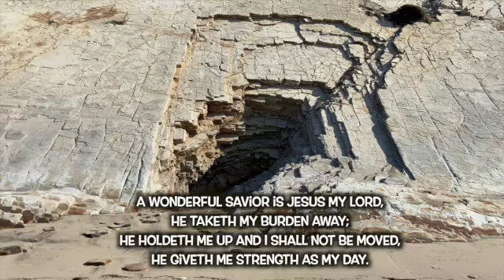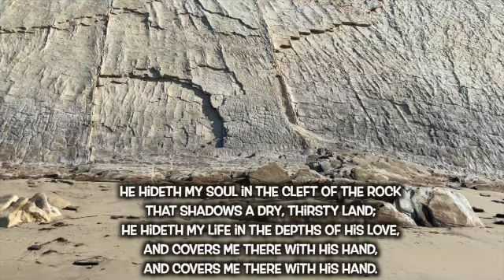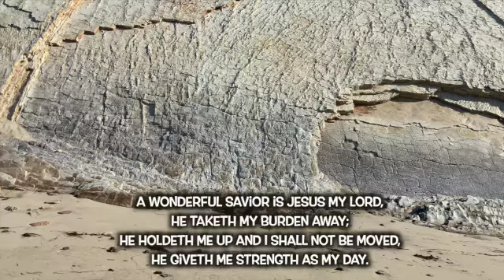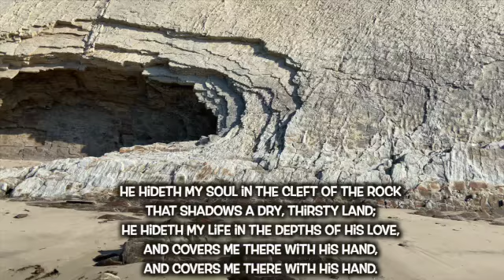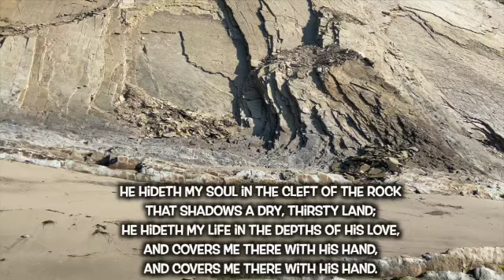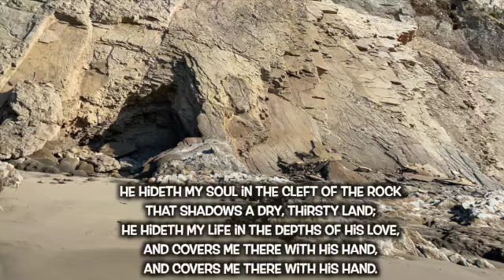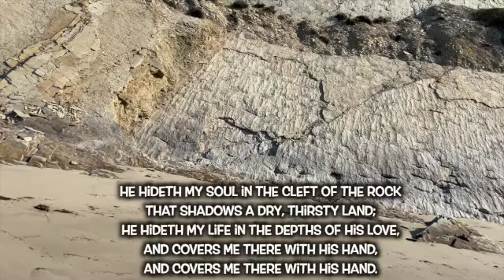Hymn A wonderful Savior is Jesus my Lord, A wonderful Savior to me - He Hideth My Soul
Lyric by Fanny J. Crosby
Arranged&Played by 1Day1000Years

A wonderful Savior is Jesus my Lord,
A wonderful Savior to me;
He hideth my soul in the cleft of the rock,
Where rivers of pleasure I see.

That shadows a dry, thirsty land;
He hideth my life in the depths of His love,
And covers me there with His hand,

He taketh my burden away;
He holdeth me up and I shall not be moved,
He giveth me strength as my day.

With numberless blessings each moment He crowns,
And, filled with His fulness divine,
I sing in my rapture, oh, glory to God,
For such a Redeemer as mine!

When clothed in His brightness, transported I rise
To meet Him in clouds of the sky,
His perfect salvation, His wonderful love,
I’ll shout with the millions on high.